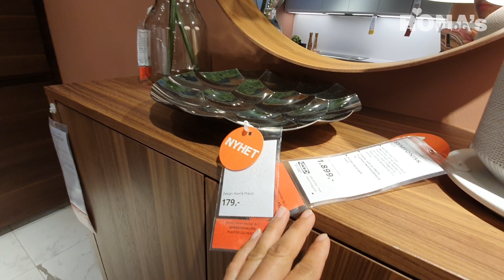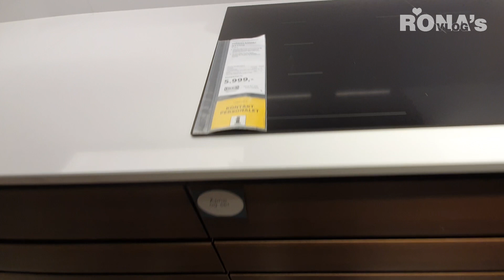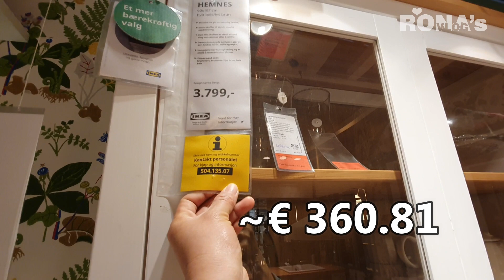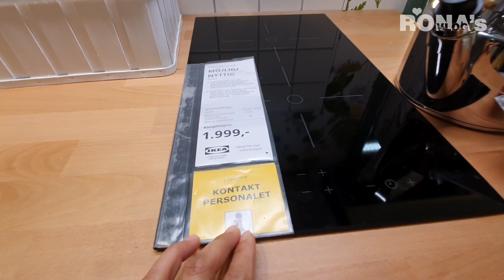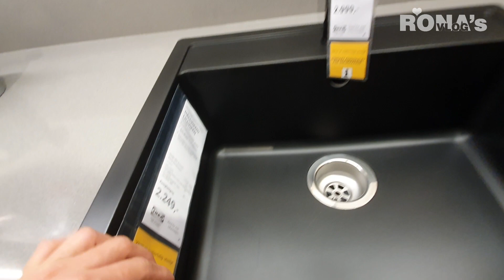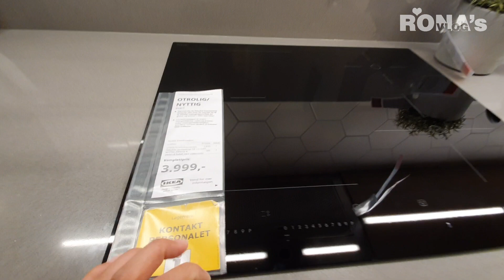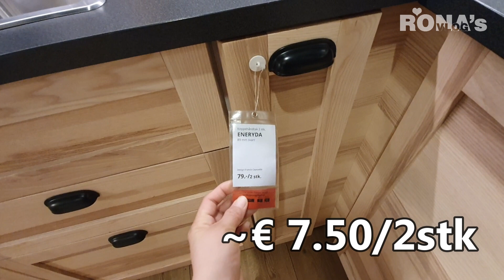NEW FINDS IN IKEA SUMMER COLLECTION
Hello my Lovelies! In this video IKEA new arrival. Come and shop with me.